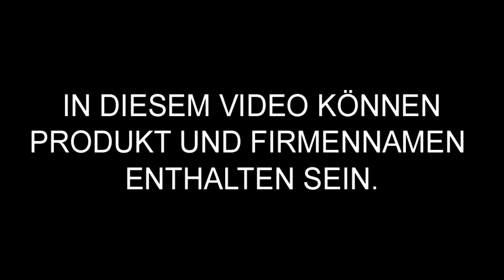Ferrino Lightent 1 - Erste Übernachtung - Günstiges ein Personen Zelt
Ich wollte noch ein leichtes 1 Personen Zelt haben, da bin ich über das Ferrino Lightent gestolpert, da es klein, leicht (ca. 1.500 Gramm und eine 3000 er Wassersäule) und günstig ist. Ich habe es ausprobiert und eine Nacht sogar mit leichten Regen darin verbracht. Mittlerweile schon 4 mal darin übernachtet auch schon bei einem Gewitter.
Das Zelt ist eine gute Alternative zu einem Biwaksack.
Mehr Infos hier: Ferrino Lightent

👉👉👉🔥🔥🔥NEU Mein Shop

RUCKSÄCKE & PACKBEUTEL
Osprey Rook 65
Packtasche groß

TARP UND AUFBAU:
3x3 Günstig
2x3 Leicht
3x3 Leicht

SCHLAFEN & SITZEN
BW Isomatte

@Azze, der Buschpirat  @WildHikesTV @Backpacker Wilderness @Sven Künkele  @Naturbursche - Outdoor TV @Waldhandwerk - Bushcraft Survival @Matthias Dittgen